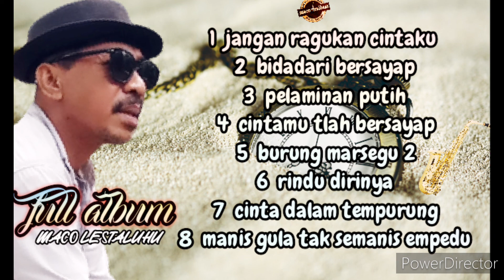Full Album - Maco Lestaluhu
Full Album 8 lagu terbaik
Karya Maco Lestaluhu

aemoga terhibur dan trimah kasih
atas dukungan y .